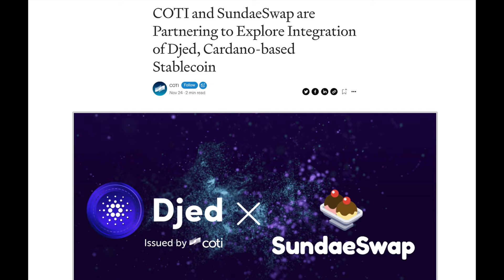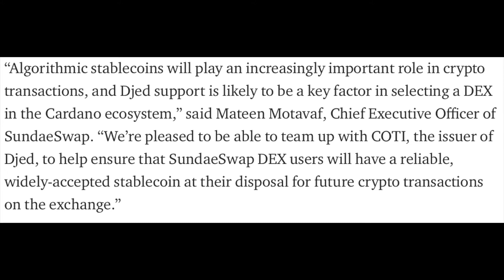SundaeSwap + Djed Cardano (ADA) Partnership!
COTI is partnering with SundaeSwap Labs to explore ways to implement the Djed stablecoin — the first stablecoin on Cardano — with the SundaeSwap decentralized exchange (DEX). Gianna discusses what this partnership means for the Cardano ecosystem.